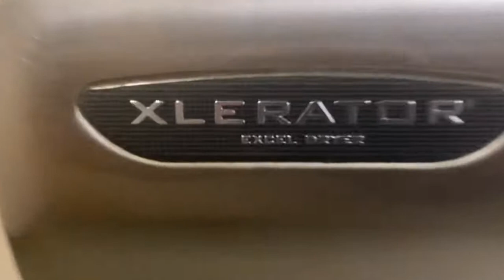Yet another Xlerator Hand Dryer at a Undisclosed Location